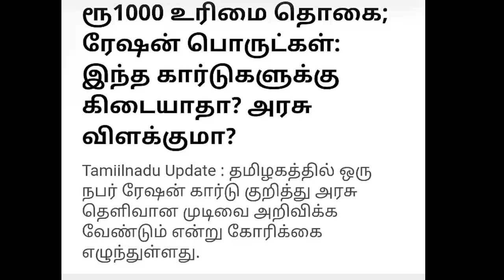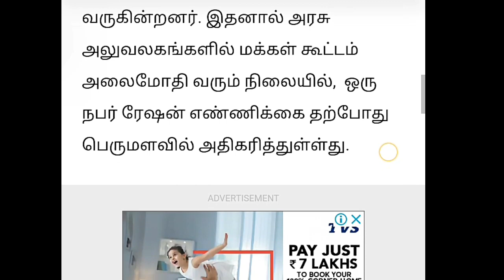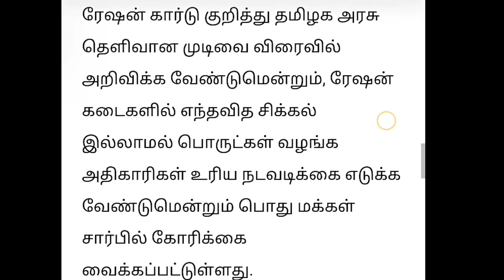ரூ1000 உரிமை தொகை; ரேஷன் பொருட்கள்: இந்த கார்டுகளுக்கு கிடையாதா? அரசு விளக்குமா?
நன்றி

வாழ்க வளமுடன்